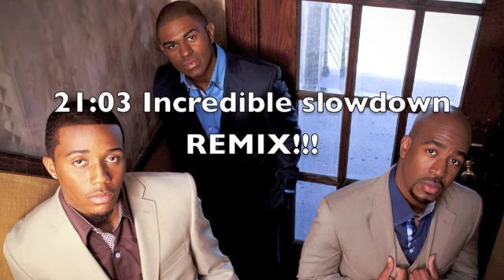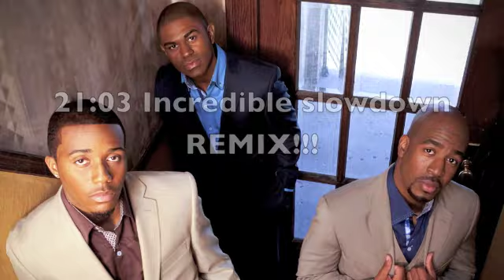21:03 "Incredible" slow remix (un-mixed)